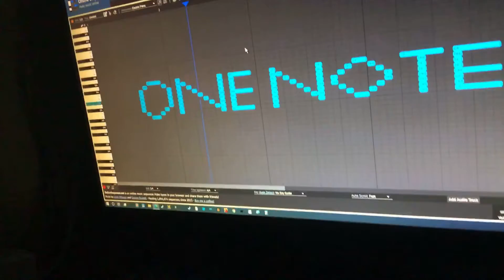One Note - 105 Notes